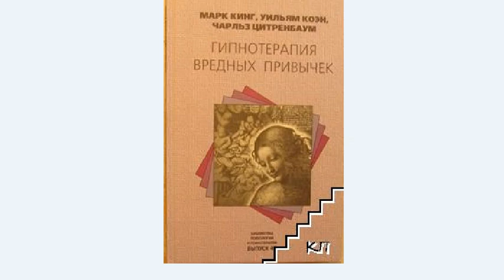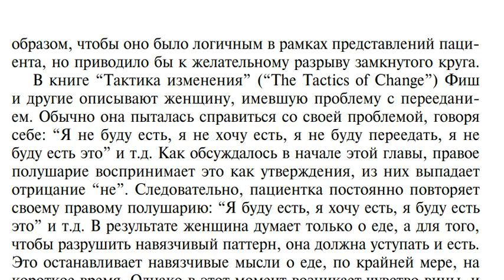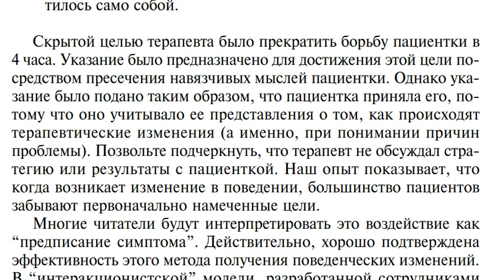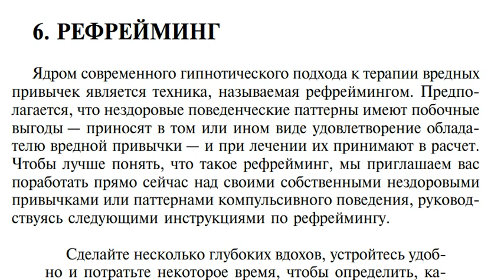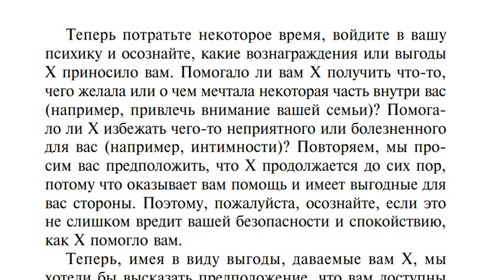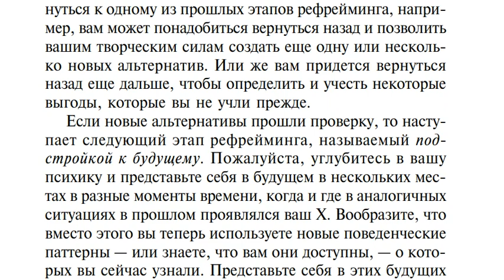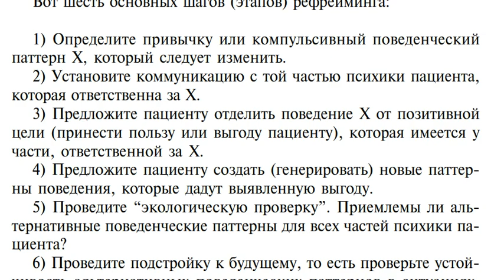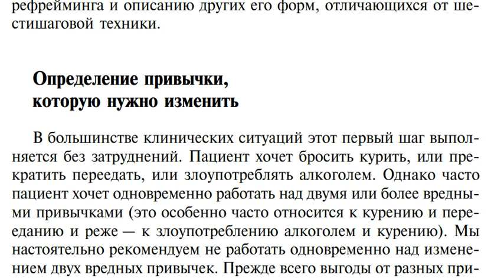14."Гипнотерапия Вредных Привычек" - М.Кинг, У.Коэн, Ч.Цитренбаум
14-й фрагмент из Аудио Визуальной Книги М.Кинг, У.Коэн, Ч.Цитренбаум: "Гипнотерапия Вредных Привычек"/читает - Тимур Иосебадзе/.